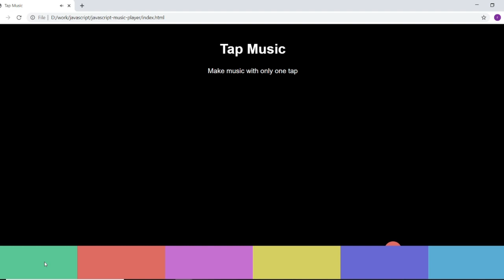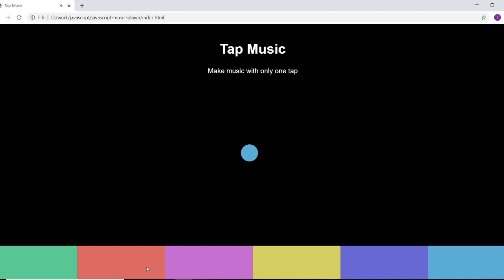JavaScript Music Player With Source Code | Source Code & Projects